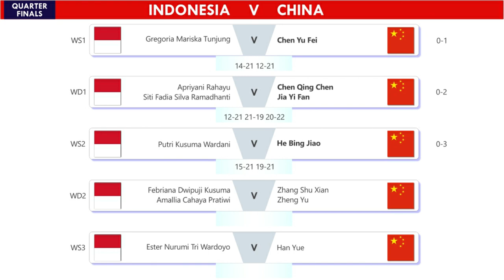Hasil Perempat Final Asian Games 2022 Putri Indonesia 0-3 China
Hasil Lengkap Perempat Final Asian Games 2022 Beregu Putri Indonesia Vs China Hari Ini Live